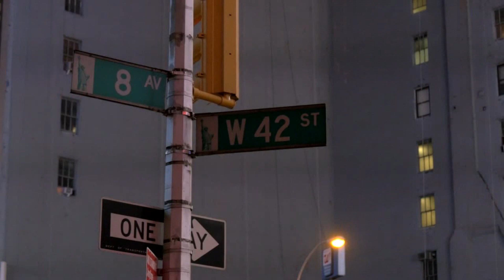Он хотел отвезти девочку домой после аварии. Но вдруг узнает жуткую правду...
Мужчина настоял на том, чтобы отвезти маленькую девочку домой после того, как случайно сбил ее со скутера, только для того, чтобы узнать, что ей некуда идти.
Джеймс Аткинс спешил к своей машине, находясь на пешеходном переходе. Как только загорелся зеленый свет, он бросился бежать по улице, не замечая, что прямо рядом с ним на самокате едет маленькая девочка.